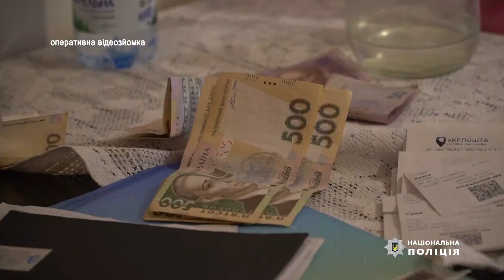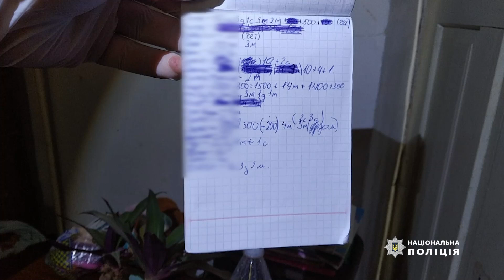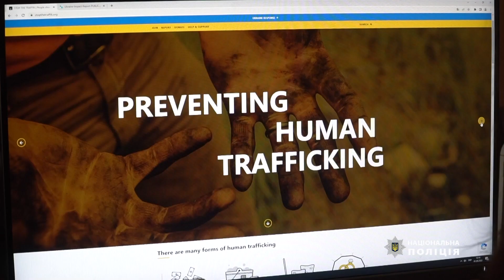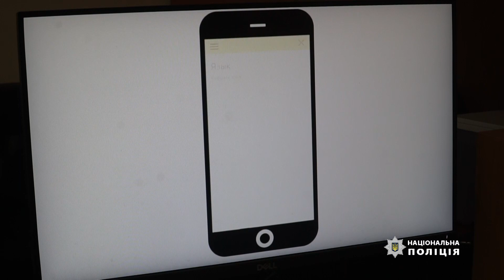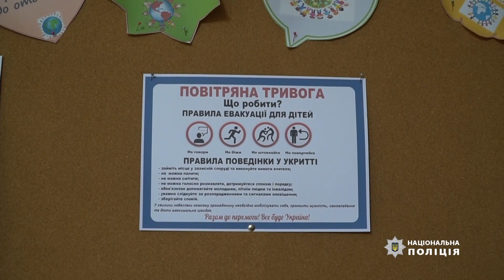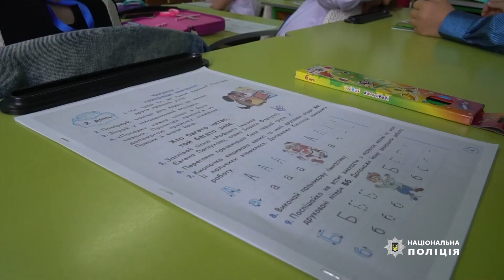Кримінальні новини | 05.09.2022